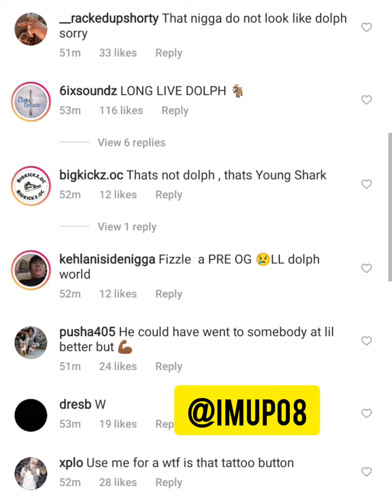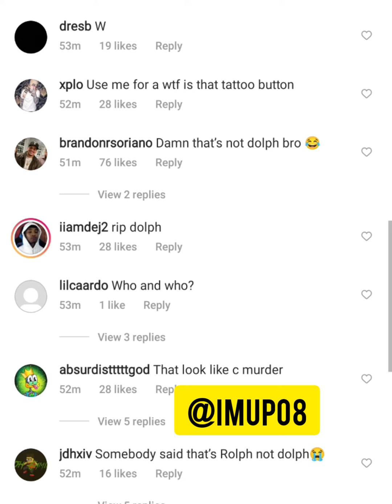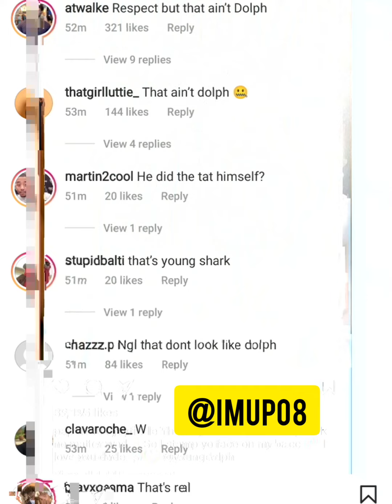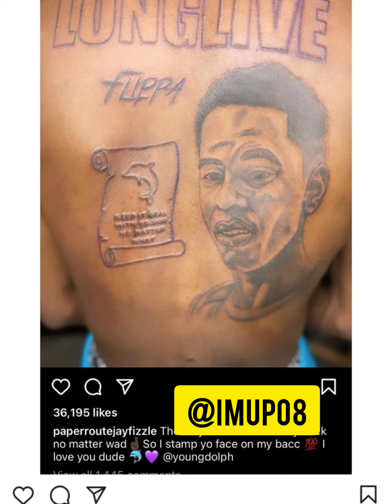That Ain't Dolph